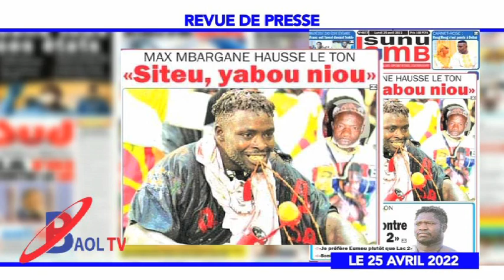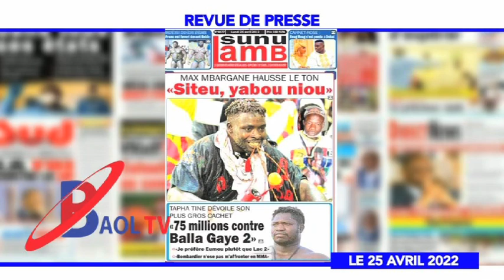REVUE DE PRESSE BAOL DU 25 AVRIL